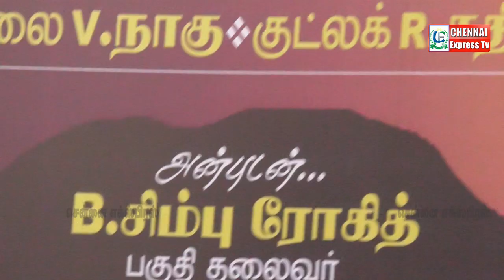Premgi React to Vantha Rajavathaan Varuven | STR | VRV FDFS Review by Fans & Public